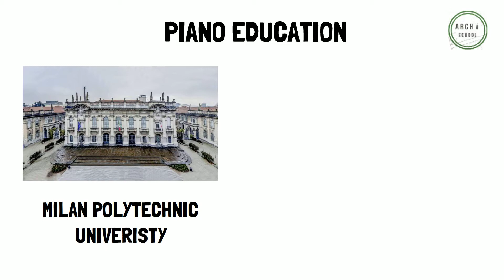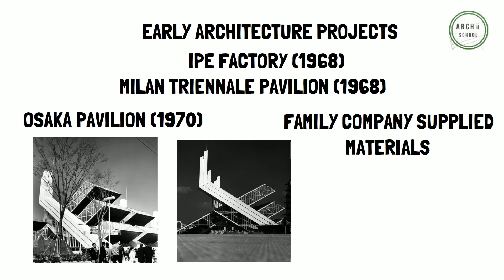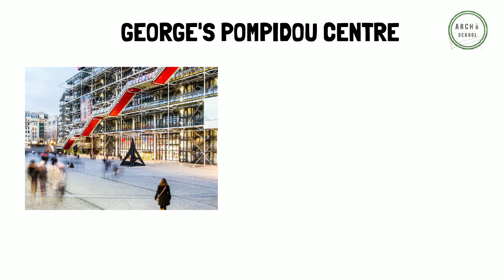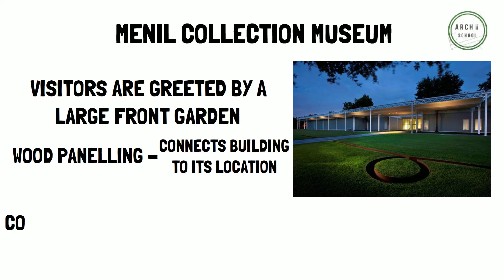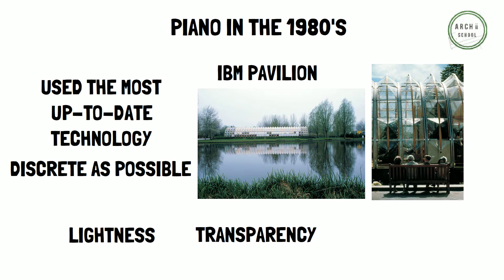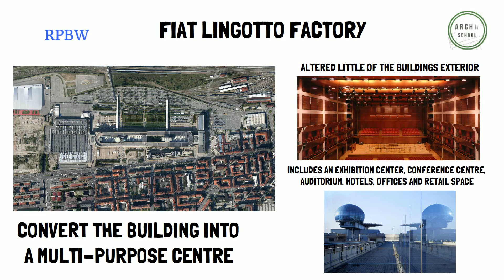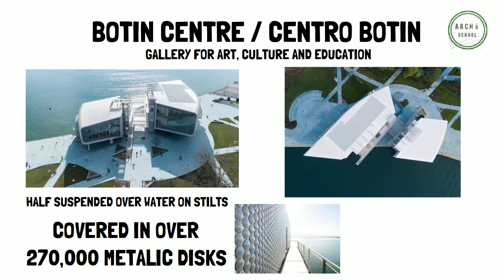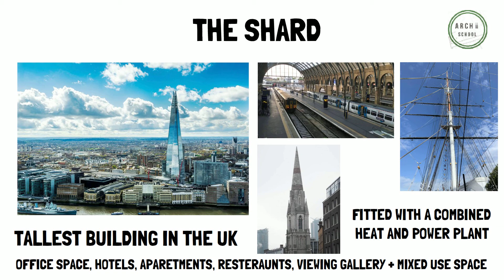Who Is RENZO PIANO? (ft Centro Botin, Georges Pompidou Centre and the Shard)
Renzo Piano is a world renowned architect and designer of buildings from the Georges Pompidou in Paris and the Tjibaou Cultural Centre on the Tinu Peninsula, to the Shard in London. Renzo Piano is also the architect of Centro Botin in Santander.

Renzo Piano was an architecture student at the Milan Polytechnic University, graduating in 1964, then teaching at the very same place until 1968. At the same time he was working in 2 large international firms for the famous architect Louis Kahn, and engineer Zygmunt Stanislaw Makowski.

In 1971 Piano Piano competed with major architectural firms and won the commission for one of the most prestigious projects in Paris, the Centre Georges Pompidou - the French national museum of 20th century art. This was a massive shock to the architectural world due to the little experience with museums and other major structures Renzo Piano had. However those with the power to choose who won the contract were particularly interested in his work with the highlighted conduits from the B&B Italia. When the building was completed and shown to the public the view of architecture in the everyday household dramatically changed as no other well-known buildings highlighted essential services as was done in this museum. The Escalator crossed the facade of the building at a diagonal in a transparent tube. This kind of design made Piano world famous almost overnight, the media naming the building style as high tech. Renzo Piano later argued however that this style of design is instead a challenge to academism, as well as being a complete parody of the imagery of technology of that time. Piano further argues that considering it high tech is actually a mistake.

Renzo Piano's fascination with technology is evident in all his designs, although later in his career he takes more consideration of the building's context. For example, the Menil Collection museum, built in 1987, has a low, flat scale, in order to be in keeping with the surrounding buildings. Renzo Piano described its as serene, calm and discrete

In the 1980s Renzo Piano and his architectural firm took on a variety of projects and used the most up-to-date advanced technology at the time however again contrasting with his earlier design of the Pompidou centre it used it as discreetly as possible.

In 1982 a Fat Lingotto factory closed down. 3 years later the Renzo Piano Building Workshop, his architectural firm, was commissioned to convert the building into a multi-purpose centre while maintaining it's architectural identity. For this reason the piano decided to alter little on the building's exterior.

In 1998 a joint project between New Caledonia and the French government hired piano to design the Jean Marie Tijbaou cultural centre in order to display the culture of the Kanak people, the indigenous people of New Caledonia. This is after the leader of the independence movement was assassinated in 1989, and who had a vision of establishing a cultural centre which blended the linguistic and artistic heritage of the Kanak people. The building consists of a mixture of traditional and modern materials such as local wood along with glass and aluminium.

The Botin Centre, a gallery for art, culture and education, opened in 2017 in Santander with a total cost of 77 million euro. The building is half based on land with the other half suspended over the water on stilts. This avoids obstructing the view of the sea and the beautiful bay landscape. Stairways and elevators lead up to the two blocks which are separated by small steel and glass walkways. The exterior of the building is covered in over 270000 metallic discs which reflect the colours of the surrounding sea and sky. About the art centre, architect Renzo Piano said “From the very beginning, I wanted the building to fly”. The levitation trick was used to counteract the local residents' response that it would block the view of the sea.

The Shard is a 306m tower, making it the tallest building in the UK,  located in London that opened in 2013. It contains over 70 floors including 25 floors used for office space, 3 for restaurants, 17 for hotels, 13 for apartments and 3 as a public viewing gallery, the rest mainly being used for mixed use. Piano said that he was inspired by the railway lines next to the site, the nearby London church spires, as well as masts of sailing ships. Like many of Pianos designs, The Shard was designed with energy efficiency in mind.

Timestamps:

00:00 Who is Renzo Piano?
00:31 Early Education
00:50 Early Architecture Projects
01:56 Georges Pompidou Centre
03:03 Menil Collection Museum
03:57 Renzo Piano in the 1908's
04:35 Fiat Lingotto Factory
05:16 Jean-Marie Tijbaou Cultural Centre
06:01 Centro Botin
06:50 The Shard